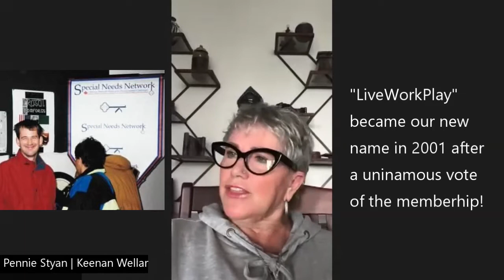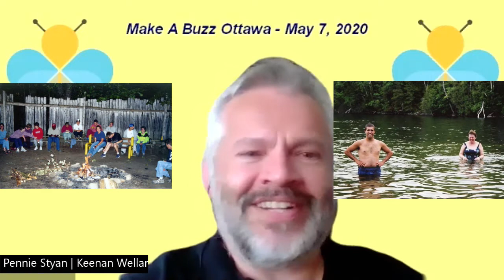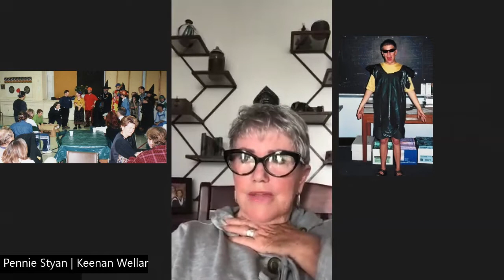Interview with Pennie Styan: LiveWorkPlay 25th Anniversary Celebration May 7, 2020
Pennie Styan has been involved with LiveWorkPlay for decades. Here is her interview shown to the live Make A Buzz Ottawa 2020 online event on May 7, which was a substitute for our planned dinner and banquet. This interview is formed part of the 90 minute show, which concluded with a one hour concert by Dave Kalil. All interviews and content are available on our channel.